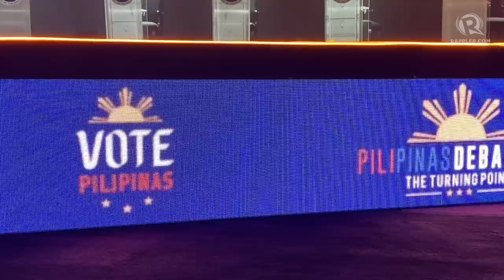What to expect for Comelec's first 2022 presidential debate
More videos on Rappler The stage is set for the Comelec's first presidential debate on Saturday, March 19. All candidates except for debate skipper Ferdinand Marcos Jr. are attending the highly-anticipated event. Dwight De Leon reports.

Follow Rappler for the latest news in the Philippines and around the world.